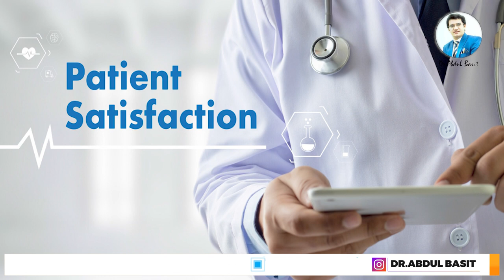مہنگی دوائیاں ، مہنگے ٹیسٹ اور ڈاکٹرز کا کمیشن | ڈاکٹر عبدالباسط | Medicines & Labs mafia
مہنگی دوائیاں اور مہنگے ٹیسٹ
کیا ڈاکٹر یہ سب کمیشن کے لیے لکھتے ہیں ؟
حقیقت جانیے ،، ڈاکٹر عبدالباسط سے
Doctors and Medicines ,Labs
Important Q&A Session with Dr.Abdul Basit